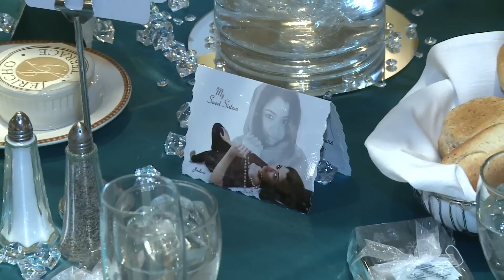Jailene's Sweet Sixteen